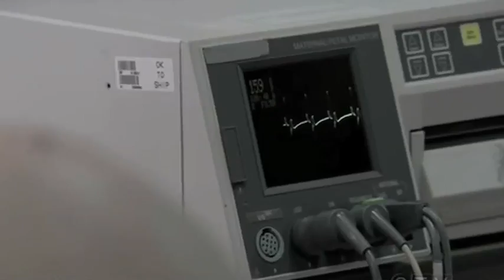Previously On Lost: What Kate Does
This is Previously on Lost, Slate Vs regular attempt to explain what's happening in the final season of ABCs Lost.  In this episode, we examine the mysterious Ethan Rom.